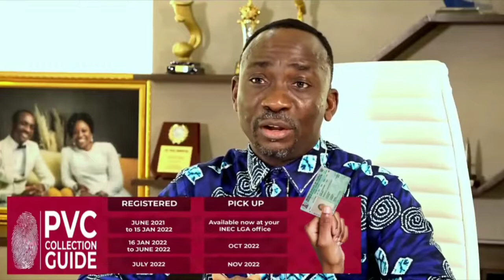Get your PVCs...Pastor Paul Enenche tells Nigerian in this video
Pastor Dr. Paul Enenche, the Senior Pastor of Dunamis International Gospel Centre has encouraged Nigerians to get their PVCs.